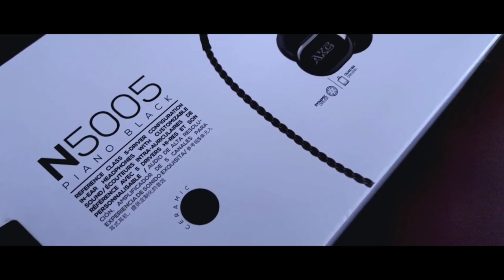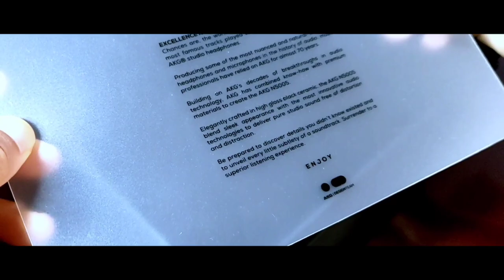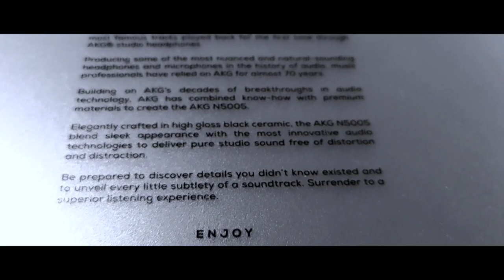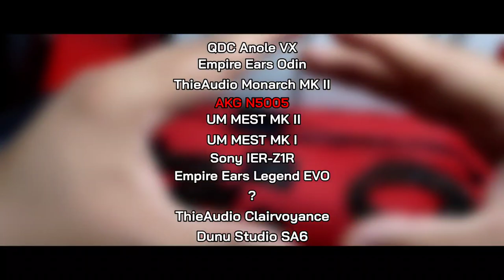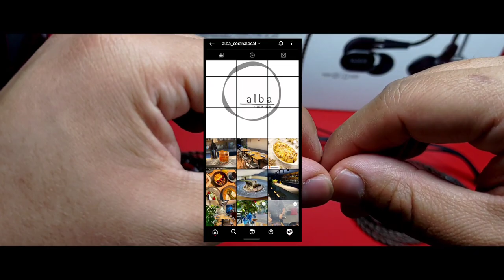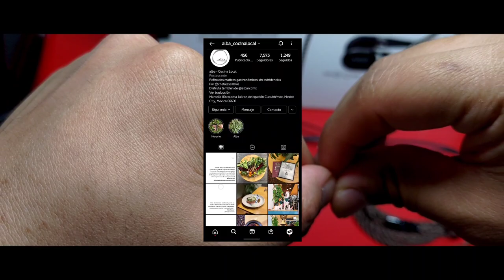AKG N5005 | Una Charla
De pronto puedes encontrarte joyas que salieron hace tiempo y que no tuvieron la atención que merecían. Bien, es momento de darle los reflectores.
Agradezco mucho a mi amigo Alex Cabral por habernos prestado estos asombrosos auriculares. ¡Síguelo en Instagram! Y si estás interesado en un muy buen lugar para degustar increíbles platillos, es el lugar indicado

Timing:

00:00 Introducción
03:18 Empaquetado y Accesorios
07:27 Diseño del auricular
09:49 Especificaciones Técnicas
12:58 Características Generales del Sonido
15:44 Soundstage, Imagen y Separación instrumental.
18:22 Frecuencias Graves
21:45 Frecuencias Medias
25:29 Frecuencias Altas
26:53 Posicionamiento en mi Top Personal